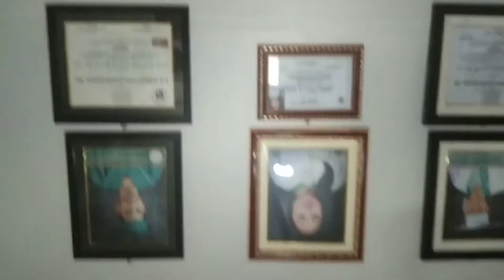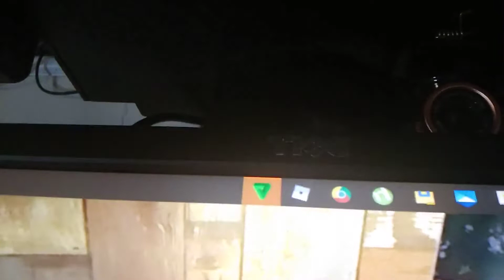First video on the new home! (Reupload)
Hey, so this is the first ever video that's been recorded on the house i am living right now!

I think it was like 2 hours after we moved idk

This video was on More Subbickbe Stuff but i deleted it because it was upside down so yeah i decided that i should reupload it here on my alt

Recorded on April 29, 2021 at 1:21 PM